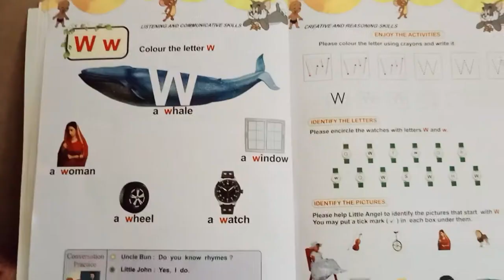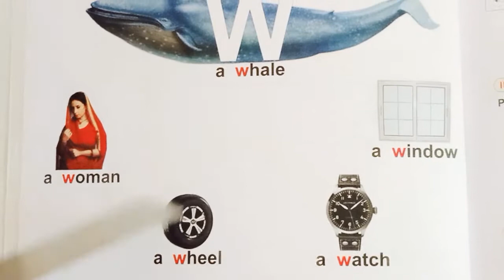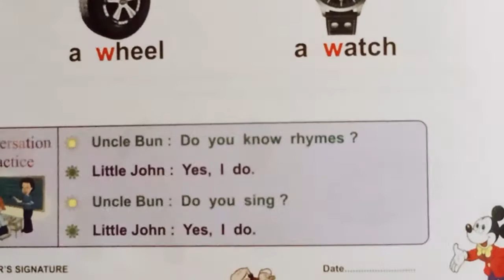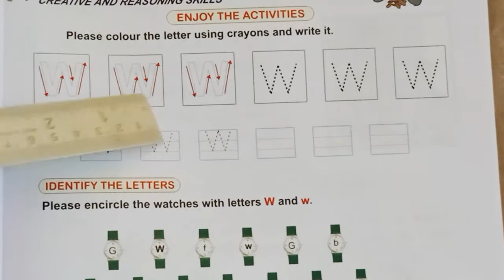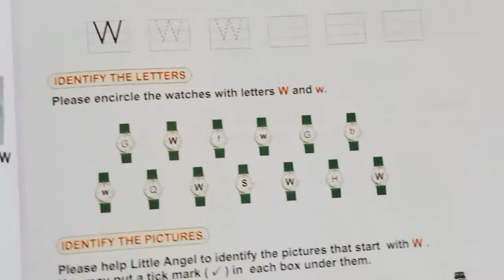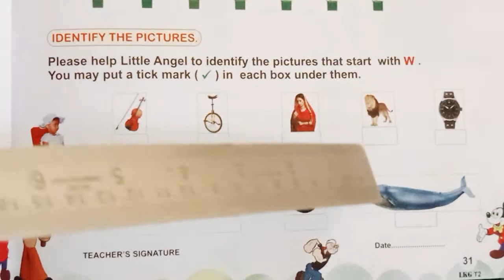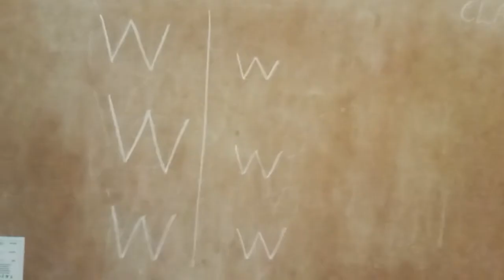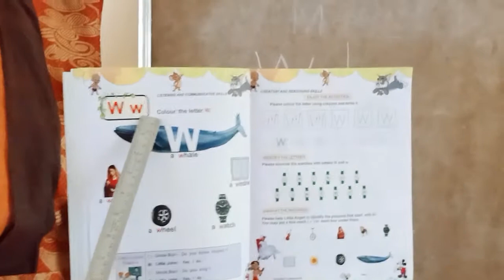LKG TERM 2 ENGLISH CLASS 46